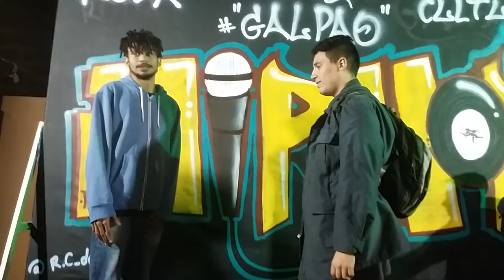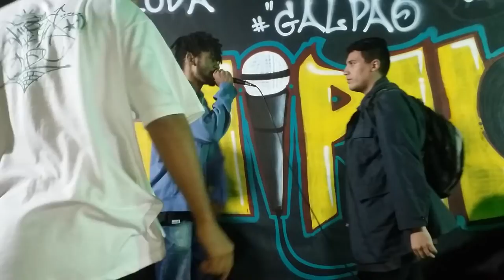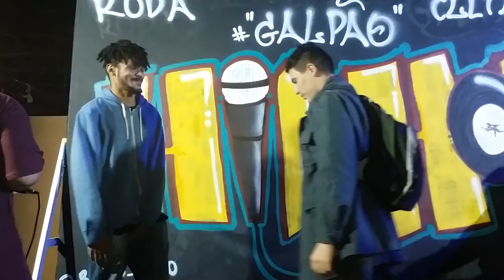VINNY BOY VS DIGÃO 1A FASE RODA DO GALPÃO CULTURAL ED 1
SIGA NOSSO INSTAGRAM: @ARQUIVO DO RAP RJ

chegamos a meta de 52 mil inscritos!